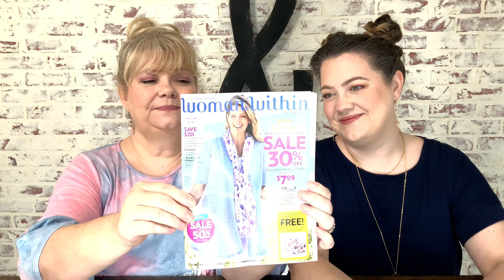3 FAVORITES 👀 CASKET HAIRDO CONVERSATION 👀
We are so glad you stopped in! We are going to have a giveaway when we hit 1000 subscribers! We are so close!

Melony and Molly discuss L’Oreal lipstick, VieBeauti eyelash serum, Physician’s Formula Blush, Elf Camo Foundation, and Sam’s Wholesale Club flower arrangement. Melony also shows Woman Within clothing magazine. Molly is trying to up her game in the accessory department. This chat was all over the place.

Melony and Molly discuss Sam’s 2019 April Fools Day prank and his redemption surprise visit this year. Sadly, they may have hurt the Juvabun people’s feelings. Melony is trying to find the right redhead Juva Bun and hopes maybe the company will reach out. Then, somewhere along the way,  we started talking about perms. The lady that does Grandmother’s hair works at the funeral home. That conversation ended up with chatting about funeral, casket hairdo, and last will and permanent arrangements.

e.l.f. Camo CC Cream
L'Oreal Paris Makeup Colour Riche Shine Lipstick, Varnished Rosewood

Physicians Formula Happy Booster Glow and Mood Boosting Blush, Natural ❤️ Facebook